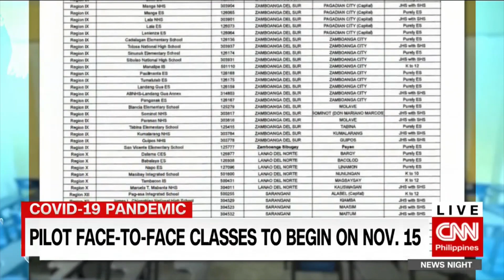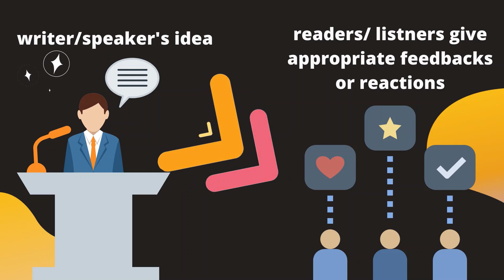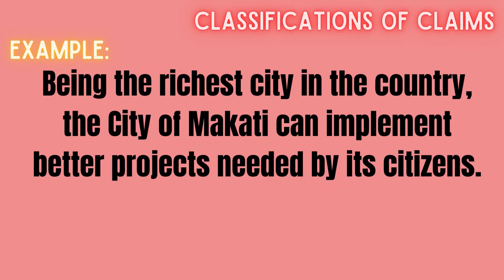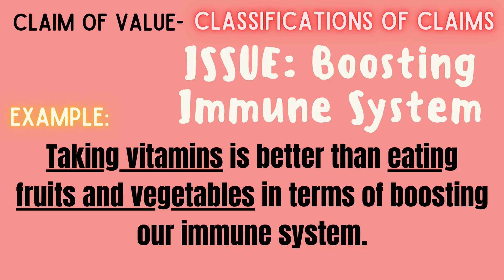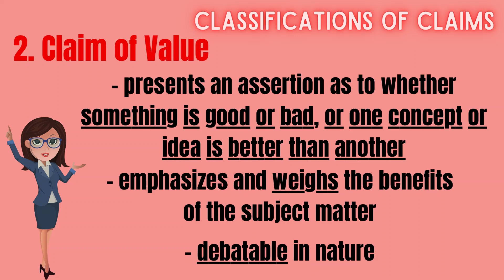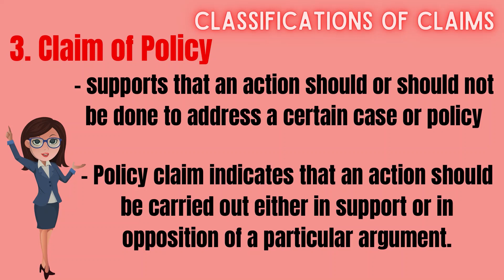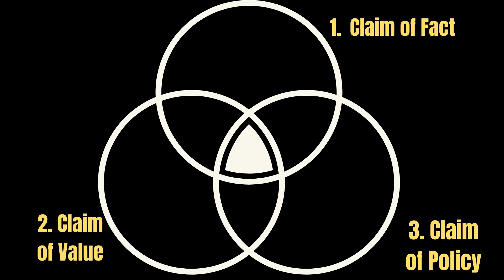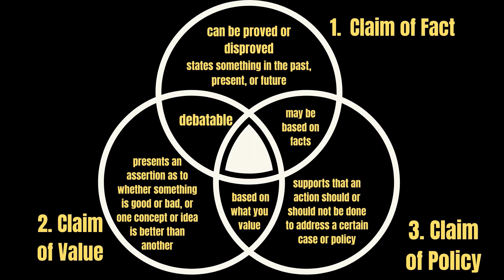G10 Q2 Lesson 4- Claims of Fact, Value, and Policy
This video presents Quarter 2 Lesson 4 (Claims of Fact, Value, and Policy) in simpler and more comprehensible way.

Link:
News Title: Pilot face-to-face classes to begin on Nov. 15
News Program: CNN Philippines